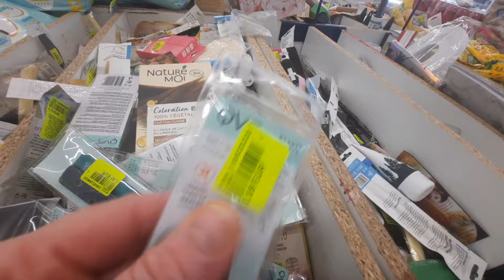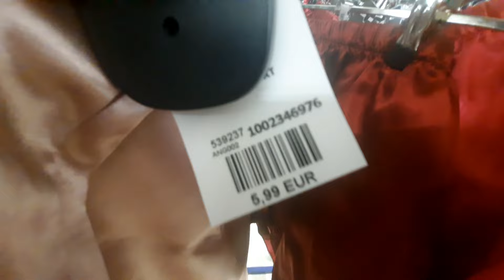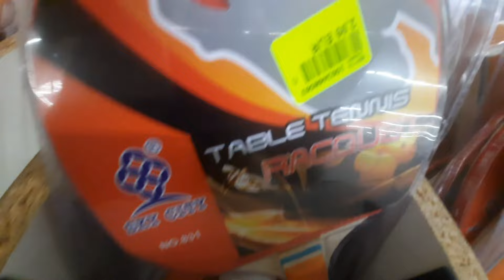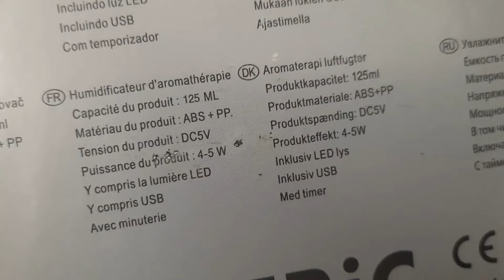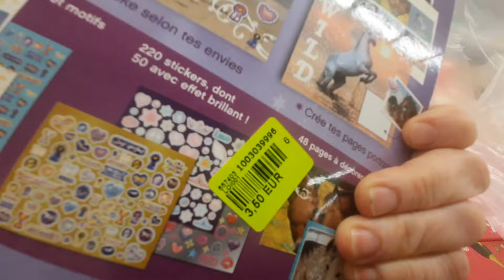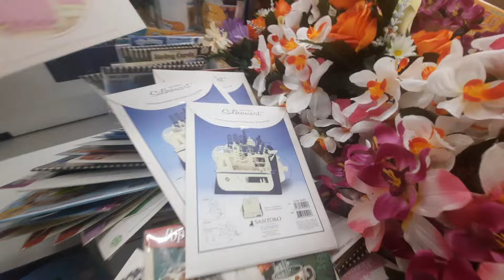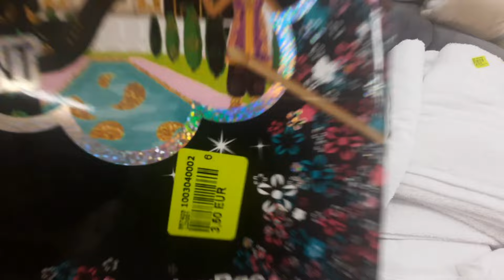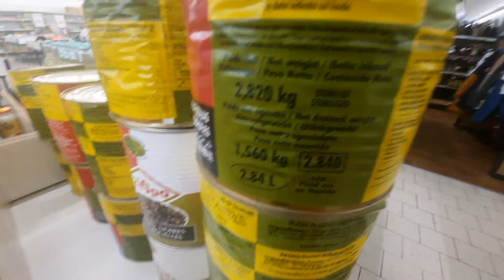ARRIVAGE NOZ-noz arrivage du 19.02.24